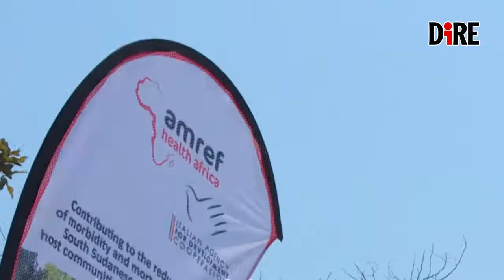Berhanu (Amref): "Paesi europei hanno l'obbligo morale di far fronte a questione migranti"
Intervista a Abenet Berhanu, direttore Amref Health Africa Uganda